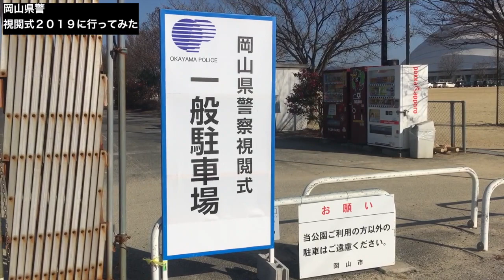【岡山県警年頭視閲式に突撃してみた！】 警察犬&白バイ パトカー トラック展示へ！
岡山県警年頭視閲式2019を紹介！警察犬&白バイ パトカー 特殊トラック展示など